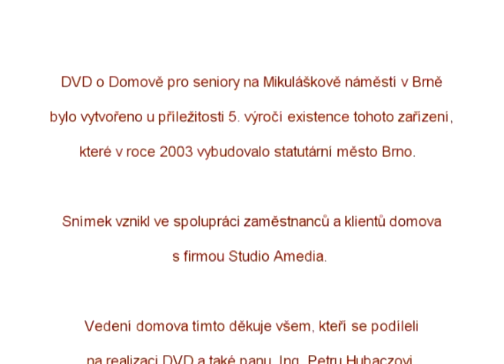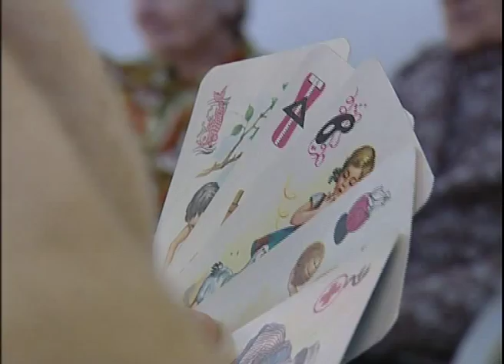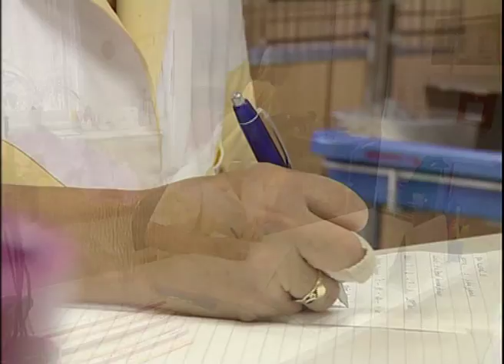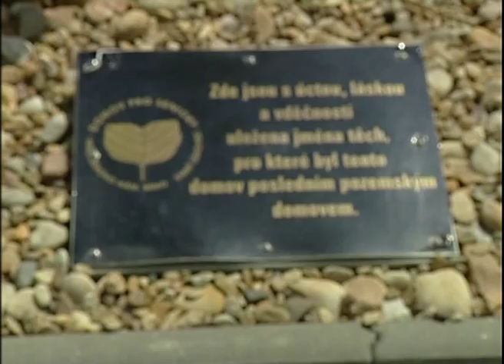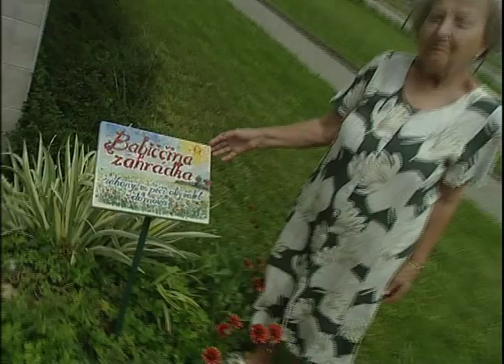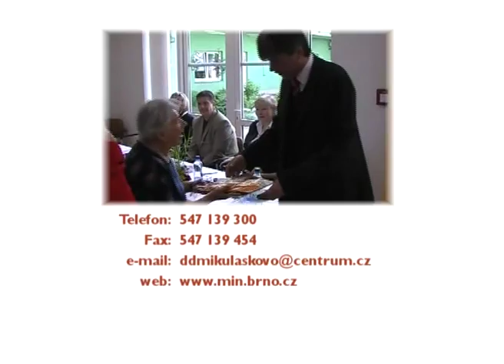Domov pro seniory na Mikuláškově náměstí v Brně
DVD o Domově pro seniory na Mikuláškově náměstí v Brně, které bylo vytvořeno v roce 2008 u příležitosti 5. výročí existence tohoto zařízení vybudovaného v roce 2003 statutárním městem Brnem.